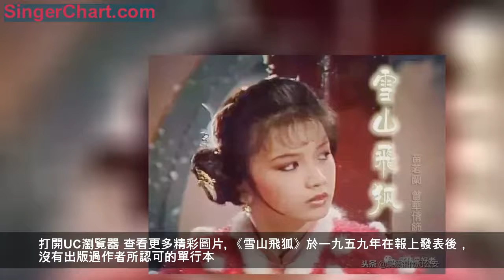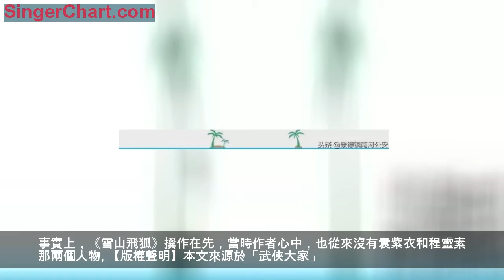金庸《雪山飛狐》後記：曾經想了七八種結局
歡迎大家閱讀「景德鎮南河公安」頭條號。如果您喜歡本頭條號發布的文章，還可點擊左上角關注我的頭條號，每天都有精彩文章推薦。
《雪山飛狐》的結束是一個懸疑，沒有肯定的結局。到底胡斐這一刀劈下去呢還是不劈，讓讀者自行構想。

這部小說於一九五九年發表，十多年來，曾有好幾位朋友和許多不相識的讀者希望我寫個肯定的結尾。仔細想過之後，覺得還是保留原狀的好，讓讀者們多一些想像的餘地。有餘不盡和適當的含蓄，也是一種趣味。在我自己心中，曾想過七八種不同的結局，有時想想各種不同結局，那也是一項享受。胡斐這一刀劈或是不劈，在胡斐是一種抉擇，而每一位讀者，都可以憑著自己的個性，憑著各人對人性和這個世界的看法，作出不同的抉擇。
打開UC瀏覽器 查看更多精彩圖片
關於李自成之死，有好幾種說法。第一種是《明史》說的，他在九宮山為村民擊斃，當時謠言又說是為神道所殛。第二種是《明紀》說他為村民所困，不能脫，自縊而死。第三種是《明季北略》說他在羅公山軍中病死。第四種是《灃州志》所載，他逃到夾山出家為僧，到七十歲才坐化。第五種是《吳三桂演義》小說的想像，說是為牛金星所毒殺。

歷史小說有想像的自由，可以不必討論。其他各種說法經後人考證，似乎都有疑點。何騰蛟的奏章中說：「為闖死確有證據、闖級未敢扶同、謹具實回奏事……道阻音絕，無復得其首級報驗。今日逆首已誤死於鄉兵，而鄉兵初不知也……」得不到李自成的首級，總之是含含糊糊。清將阿濟格的奏疏則說：「有降卒言，自成竄入九宮山，為村民所困，自縊死，屍朽莫辨。」屍首腐爛，也無法驗明正身。
江賓谷（名昱志）所撰《李自成墓誌》全文如下：

「何璘《灃州志》云：『李闖之死，野史載通城羅公山，《明史》載通城九宮山，其以為死於村民，一也。今按羅公山，實在黔陽，而九宮山實在通山縣，其言通城，皆誤也。有孫教授為余言：李自成實竄灃州，至清化驛，隨十餘騎走牯牛壩，在今安福縣境。復乘騎去，獨竄石門之夾山為僧，今其墳尚在。』云云。余訝之，特至夾山。見寺旁有石塔，復以屋，塔面大書『奉天玉和尚』。前有碑，乃其徒野拂文，載和尚不知誰氏子。一老僧年七十餘，尚能言夾山舊事，雲和尚順治初入寺，事律門，不言來自何處，其聲似西人。後數年復有一僧來，雲是其徒，乃宗門，號野拂，江南人，事和尚甚謹。

和尚卒於康熙甲辰歲二月，約年七十。臨終，有遺言於野拂，彼時幼，不與聞。寺尚藏有遺像，命取視之，則高顴深頤，鴟目蠍鼻，狀貌猙獰，與《明史》所載正同。自成僭號奉天倡義大元帥，後復自稱新順王。其自稱奉天玉和尚，蓋自寓加點以諱之。而野拂以宗門為律門弟子，事之甚謹，豈其舊日臣相與左右者與？《明史》於九宮山死之自成，亦云：『我兵遣識者驗其屍，朽莫辨。』而老僧親聞謦，其西音又足異也。」
所請「西人」「西音」，指陝西人和陝西口音。李自成是陝西米脂縣人。李自成瞎了一隻眼睛，是在圍攻開封時給陳永福射瞎的，本是一個極明顯的特徵，但那老僧描述奉天玉和尚時沒有提及，似是一個重大疑點。
李自成在此以前，當被明兵逼得勢窮力竭時，曾假死過一次，那是在崇禎十二年。他幼時做過和尚。阿英在劇本《李闖王》的考據中說：「……自成再過和尚生涯，也是『駕輕就熟』的，何況『成則為王，敗則為僧』，是中國的老一套呢！」
在小說中加插一些歷史背境，當然不必一切細節都完全符合史實，只要重大事件不違背就是了。至於沒有定論的歷史事件，小說作者自然更可選擇其中的一種說法來加以發揮。
但舊小說《吳三桂演義》和《鐵冠圖》敘述李自成故事，和眾所公認的事實距離太遠，以《鐵冠圖》中描寫費宮娥所刺殺的闖軍大將竟是李岩，未免自由得過了分。
《雪山飛狐》於一九五九年在報上發表後，沒有出版過作者所認可的單行本。坊間的單行本，據我所見，共有八種，有一冊本、兩冊本、三冊本、七冊本之分，都是書商擅自翻印的。總算承他們瞧得起，所以一直也未加理會。只是書中錯字很多，而翻印者強分章節，自撰回目，未必符合作者原意，有些版本所附的插圖，也非作者所喜。
現在重行增刪改寫，先在《明報晚報》發表，出書時又作了幾次修改，約略估計，原書十分之六七的句子都已改寫過了。原書的脫漏粗疏之處，大致已作了一些改正。只是書中人物寶樹、平阿四、陶百歲、劉元鶴等都是粗人，講述故事時語氣仍嫌太文，如改得符合各人身分，滿紙「他媽的」又未免太過不雅。限於才力，那是無可如何了。
《雪山飛狐》有英文譯本，曾在紐約出版之《Ｂｒｉｄｇｅ》雙月刊上連載。
《雪山飛狐》與《飛狐外傳》雖有關連，然而是兩部各自獨立的小說，所以內容並不強求一致。按理說，胡斐在遇到苗若蘭時，必定會想到袁紫衣和程靈素。但單就「雪山飛狐」這部小說本身而言，似乎不必讓另一部小說的角色出現，即使只是在胡斐心中出現。事實上，《雪山飛狐》撰作在先，當時作者心中，也從來沒有袁紫衣和程靈素那兩個人物。
【版權聲明】本文來源於「武俠大家」。

文章來源：「武俠大家」、詩詞世界，版權歸作者所有，不代表本平台觀點。
聲明：如有侵權，造謠，請聯繫我們及時刪除，謝謝！